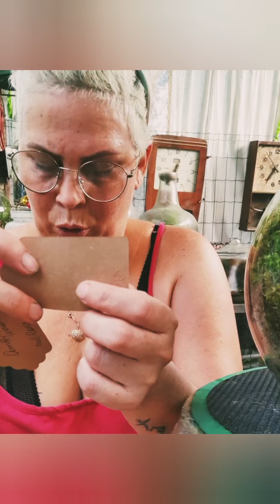Terrário com imagem Religiosa em cimento ✝️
Olá,  Neste vídeo de Terrario com imagem Religiosa em Cimento fiz um Terrário com uma peça em cimento e plantas naturais de firma simples usando a técnica de perspectiva usados em projetos arquitetônicos.
informações sobre curso Online e parcerias só falar comigo Mel Coelho pelo zap 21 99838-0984